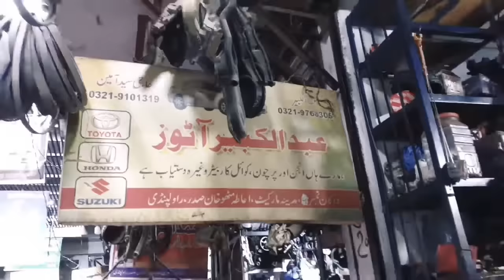used car engine and parts available at cheap price Rawalpindi